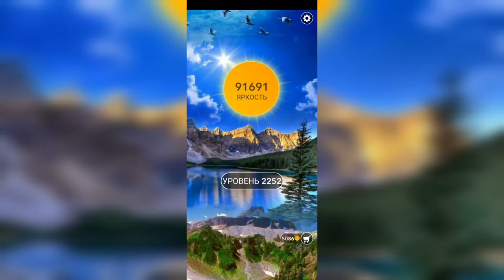Word / Слово Крест: Поиск русского кроссворда / Уровень 2252